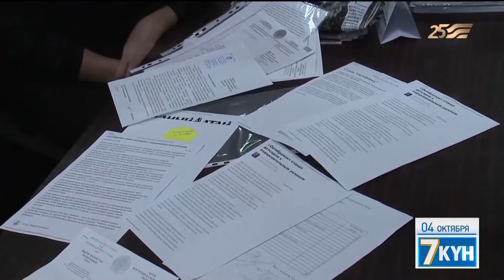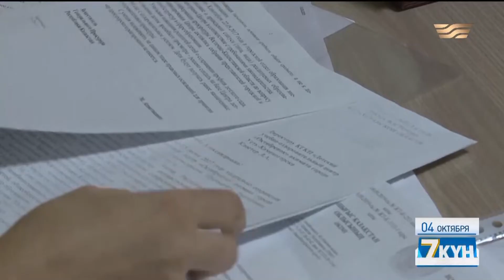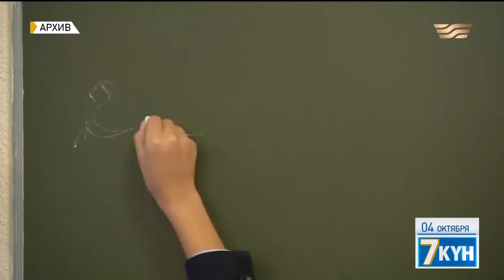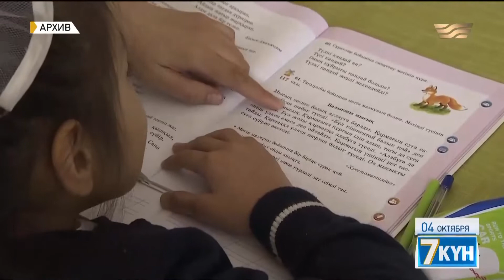Ворота в жизнь